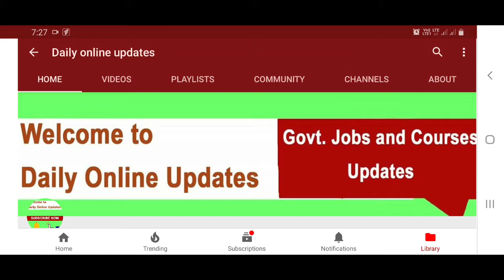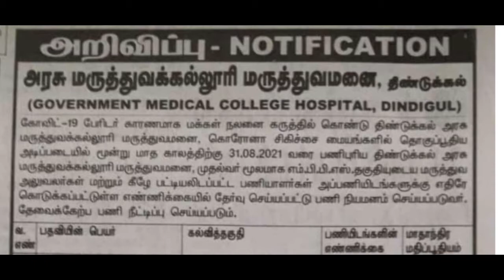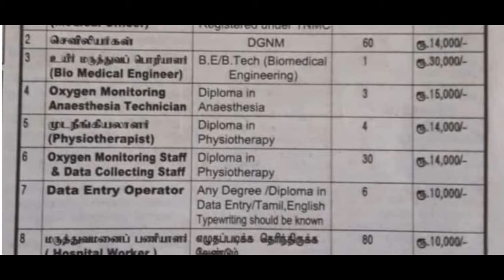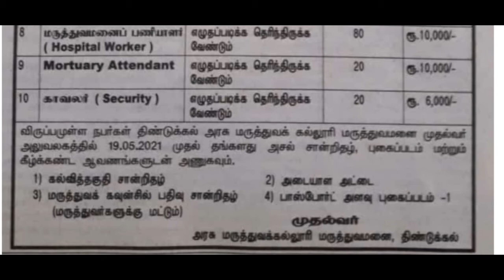திண்டுக்கல் மருத்துவக்கல்லூரி மருத்துவமனையில் வேலை வாய்ப்புகள்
திண்டுக்கல் மருத்துவக்கல்லூரி மருத்துவமனையில் அதிகளவில் வேலை வாய்ப்புகள் இருக்கிறது அதைப் பற்றி இந்த வீடியோவில் பதிவிட்டுள்ளேன்

This telegram channel daily update state and central government jobs